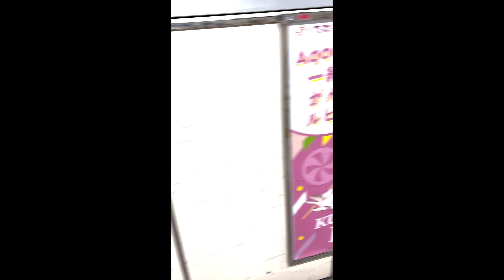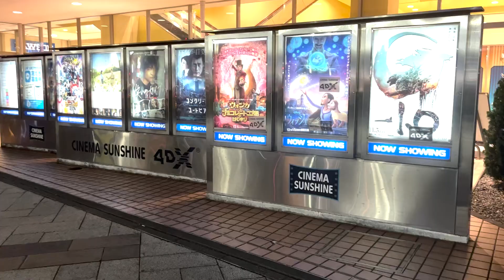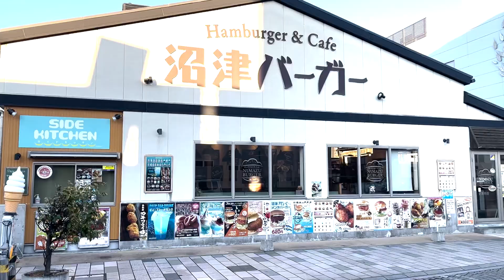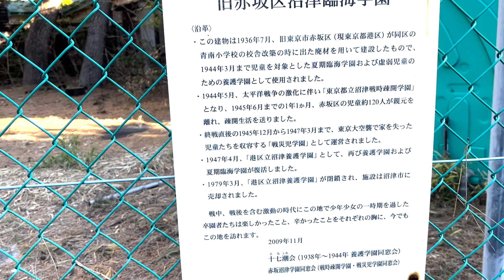ラブライブ聖地巡礼【東京駅〜沼津】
ラブライブ聖地巡礼、沼津へLove Live Sunshineの劇場版観に行きました！